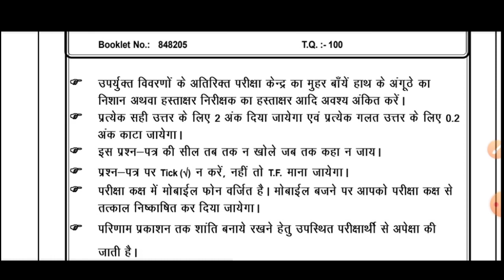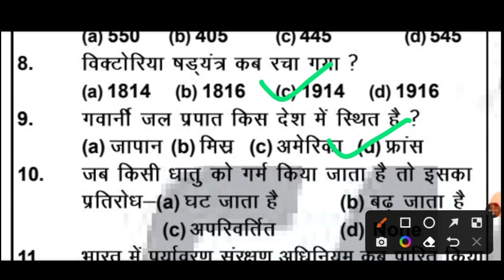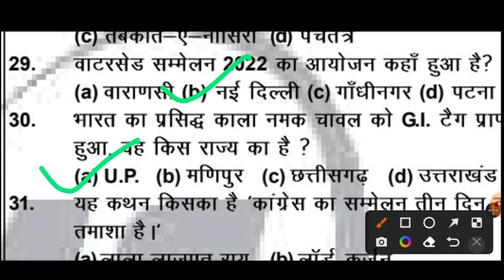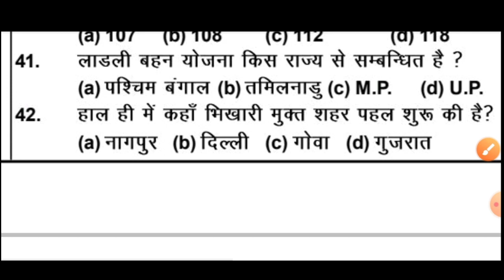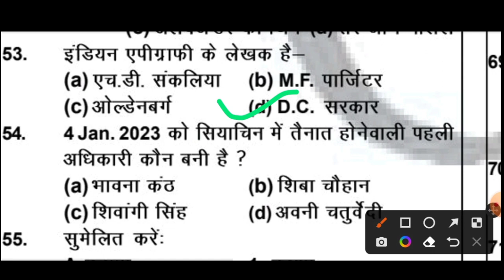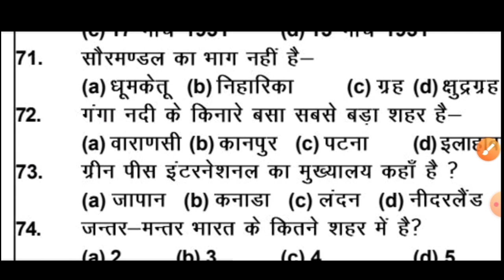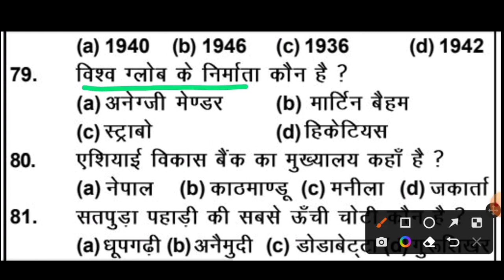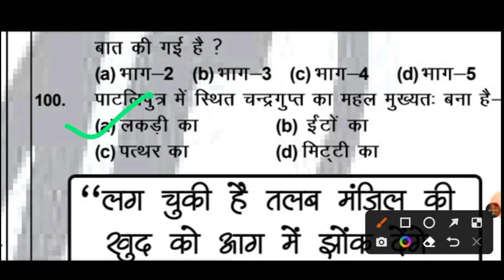BIHAR DAROGA SMC SET-35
[3/27, 10:31] Suraj Amit Bro: bihar daroga prictice set,